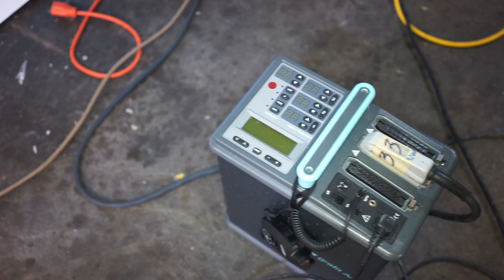"The Birth Of Music" - Behind the scene of the fashion/fun photoshot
We did something cool in the studio and want to share this short video behind-the-scene with our subscribers.

Photography: Alex Koloskov
Retouching: Genia Larionova
Model: Irina Brodskaya
MUA: Eugeniya Lomeyko
Video footage/editing: Ilya Zhiltsov
Styling/decoration: Svetlana Chernyavsky Cfd
Dresses: Galina Milutsa
Assisting: Anna Voloshyna and Alena Velichko

Made by Photigy group for Reve project